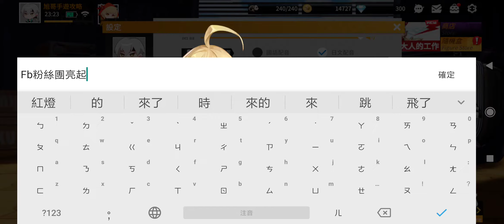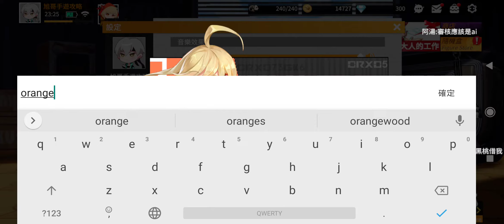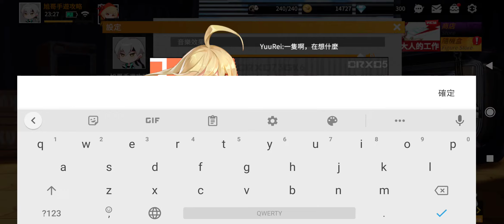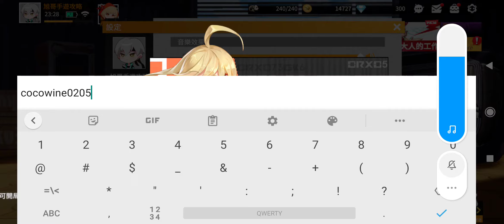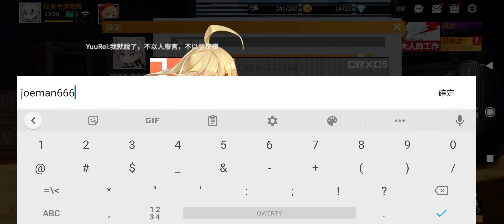旭哥手遊攻略 模型少女AWAKE 最新15組禮包完全攻略!! 最詳細的兌換教學!! 玩家必看!! Worldkhan's First Experience & Walkthrough